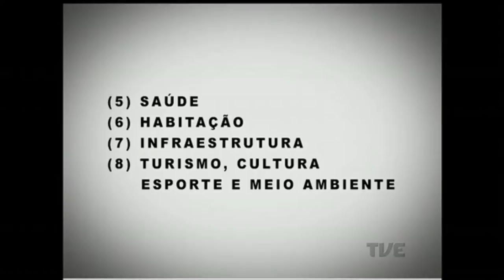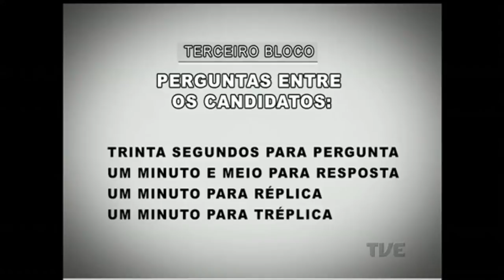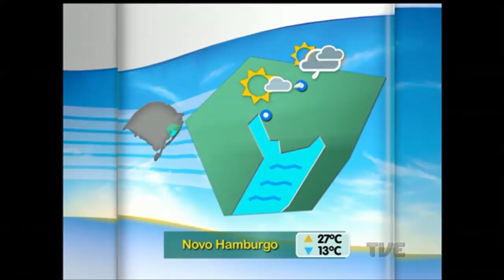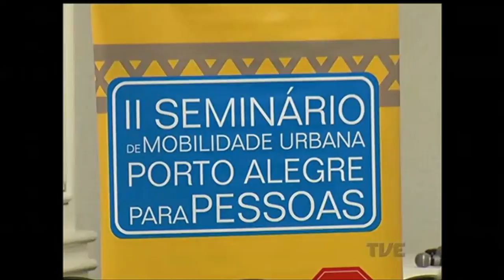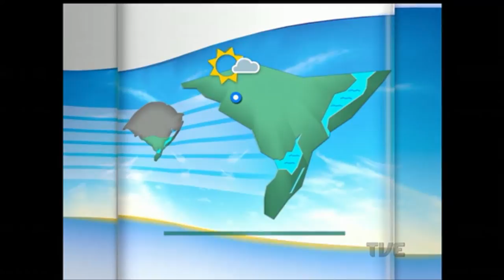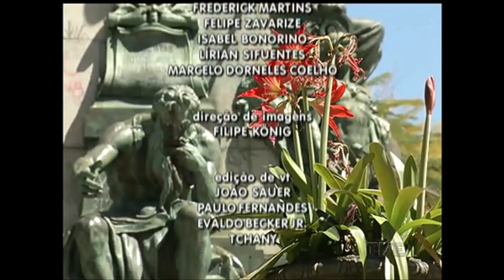Segunda Edição | TVE - 22/9/16